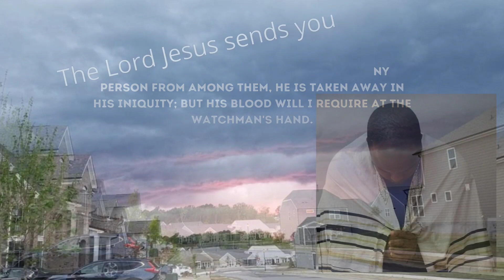April 24, 2023-Watchman News-1 Peter 1:18-19-Putin To Arm N Korea, Trump lays out timeline and More!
Watch Watchman News Video (April 24th) Here -

Or Rumble Backup Channel

1 Peter 1:18-19 (New King James Version)
knowing that you were not redeemed with corruptible things, like silver or gold, from your aimless conduct received by tradition from your fathers, but with the precious blood of Christ, as of a lamb without blemish and without spot.

Trevis Dampier
4111-e Rose Lake Rd #696

9 And the great dragon was cast down, the old serpent, he that is called the Devil and Satan, the deceiver of the whole world; he was cast down to the earth
April 21st-23rd - 3rd Night and Day from Passover Eclipse on April 20th
April 25th/26th - Israel Independence Day (75 Years Old)
May 4th/5th - Lunar Eclipse - True Passover
May 7th/8th - 7th Month 17th Day (717) or 33rd Day on the Omer Count
May 18th-19th - Noah Timeline Part 4 (Jerusalem Day) - Rain fell for 40 days, and then water covered 27th day of the the earth's highest places (at that time) over ~20 feet (15 cubits) and began the stage of flooding until the next milestone.
May 28th - Pentecost (40 Days from April 20th- Ascension Day)